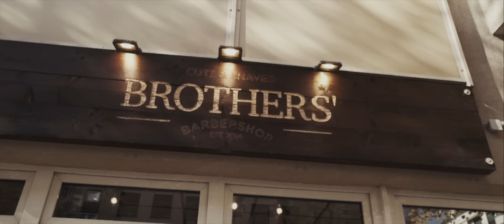UNTER UNS - REZA & KITTY KAT (OFFICIAL VIDEO)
Video by Frame Media

► Kitty Kat MP3 Downloads